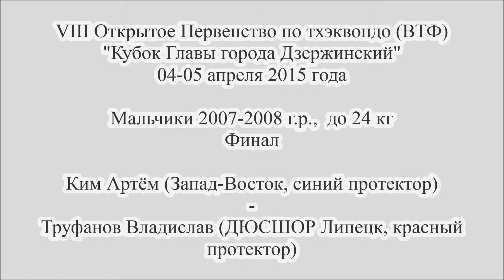Taekwondo WTF. VIII Первенство Кубок Главы г. Дзержинский. 05.04.2015. Ким-Труфанов.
VIII Открытое Первенство по тхэквондо (ВТФ) "Кубок Главы города Дзержинский"
04-05 апреля 2015 года.
Мальчики 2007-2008 г.г.р., до 24 кг.
Финал.
Ким Артём (СК "Запад-Восток", Московская область) - Труфанов Владислав (ДЮСШОР, Липецк).